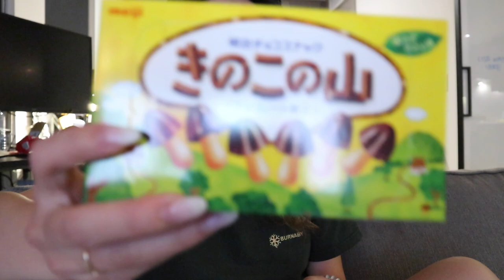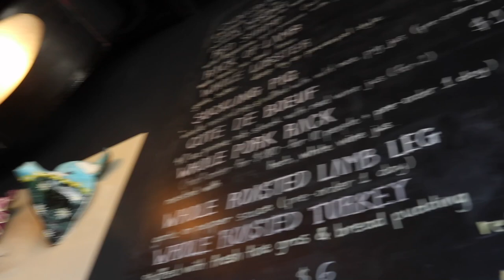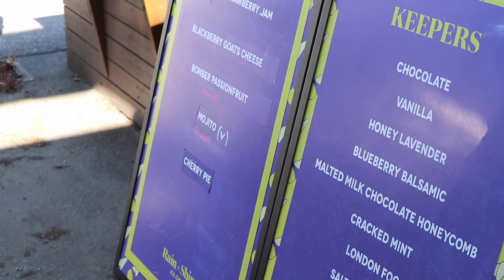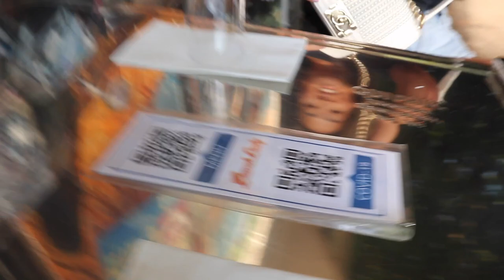VLOG: BUYING MY NEW PRADA RE EDITION, HAPPY HOUR, GETTING MY NAILS DONE, LUNCH LADY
Hi guys!

Welcome to another weekly vlog of my life in Vancouver so far :) This vlog is a bit short because some of my other footage was deleted but will continue to have regular vlogs next week :)

PRADA RE EDITION 2005 SAFFIANO LEATHER

PS my SA at Prada is Uno and his number is 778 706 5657 - tell him you got his number from me! :)

Love,
Lisa

$50 OFF ENDY MATTRESS WITH CODE:
WEI50

Code: GETAWEI10

Code: getawei

MY MUST-HAVE AMAZON ITEMS: